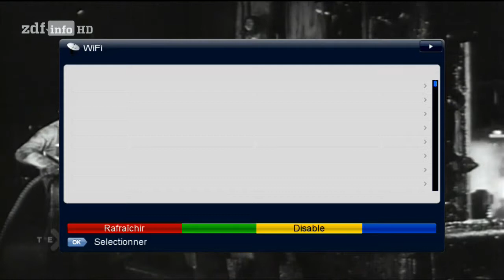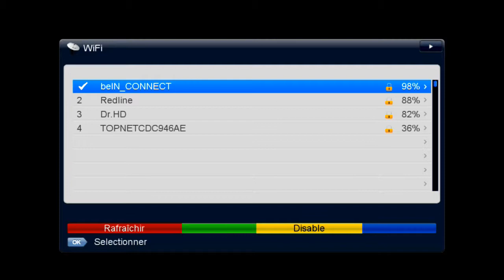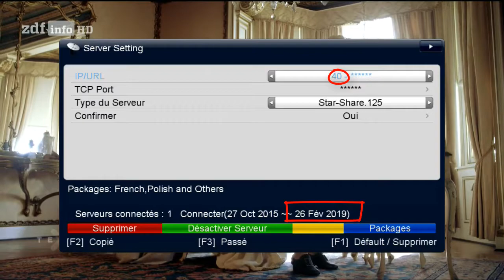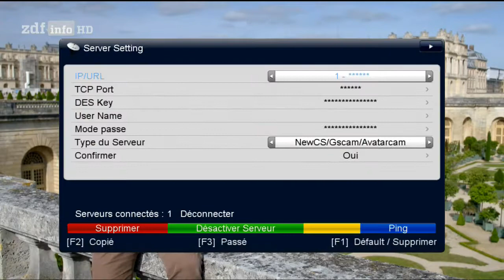ماذا يمكنني أن أفعل ان لم يشتغل اشتراكي على Gshare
مشكل يتعرض له العديد من المشتركين على سيرفرات Gshare حيث يكون المشترك غير متأكد هل أن الخطأ من الإنترنات أو هل انتهى الإشتراك على Gshare.
أنت كمستخدم يمكنك التحقق من كل هذه الأمور بنفسك بدون طلب مساعدة من الفنيين من خلال هذا الفيديو